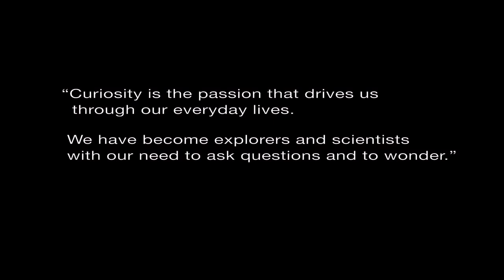Curiosity Rover: One Year on Mars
A look at the challenges and achievements of Curiosity's first year on Mars